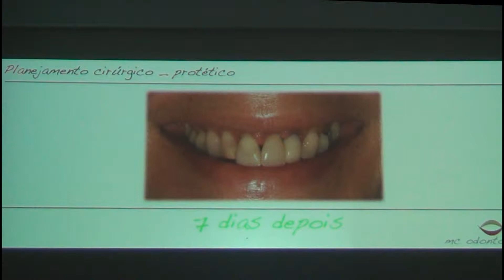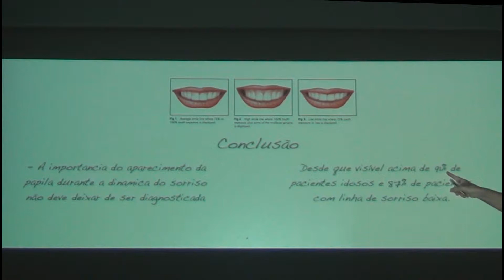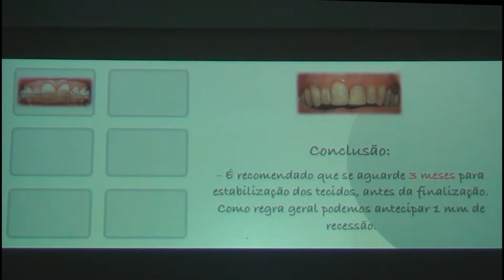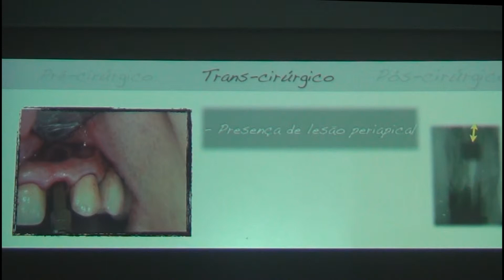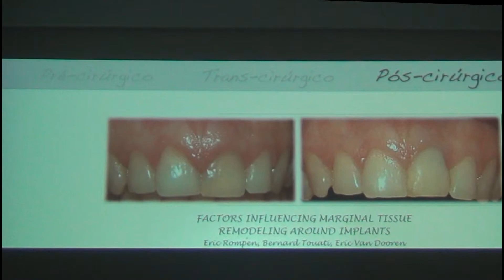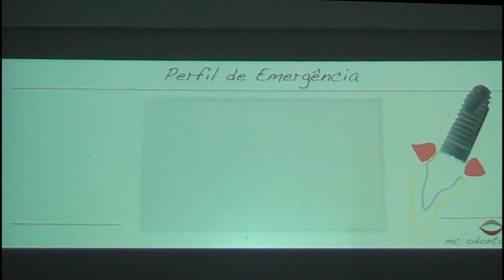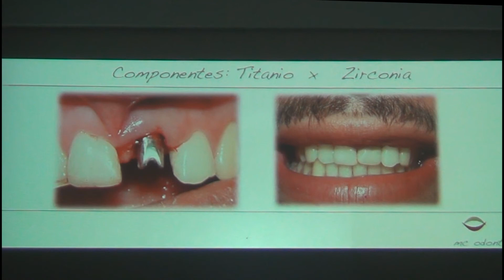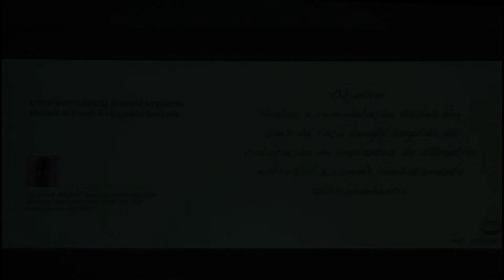Protimplant & Study Club Miguel Monteiro de Carvalho Filho 2/3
Constantemente estamos sendo bombardeados com uma série de conceitos e métodos para  fazer com que o resultado final de implantes instalados na área do sorriso sejam imperceptíveis aos olhos do observador.

E como, mais do que ninguém, nós dentistas somos extremamente críticos no que diz respeito a isso (muitas vezes mais até do que o próprio paciente...), apresento a vocês mais uma palestra brilhante do Prof. Miguel Monteiro de Carvalho Filho. Com sua vasta experiência nessa área, procura nos mostrar alguns aspectos em como podemos alcançar esses resultados que esperamos para nossos casos.

Esse é o segundo de uma sequência de 3 vídeos dessa aula apresentada em dezembro de 2012 no Rio de Janeiro.